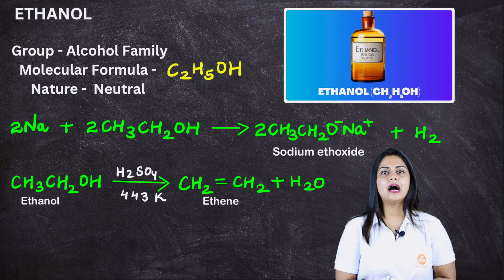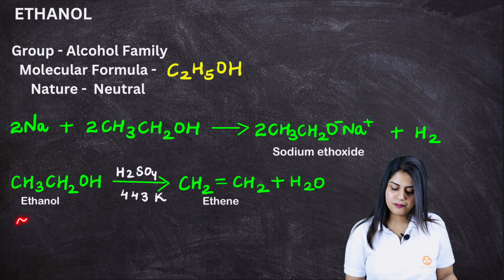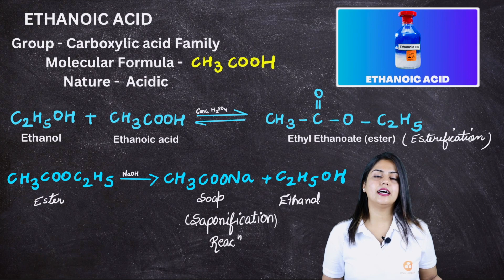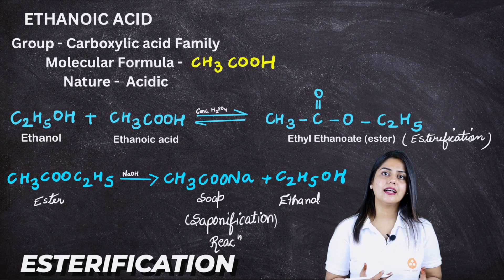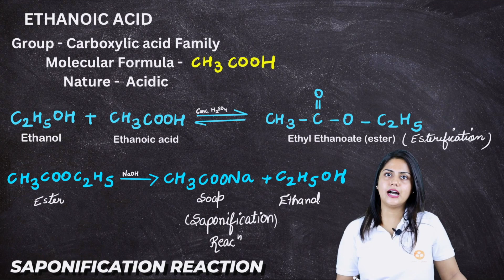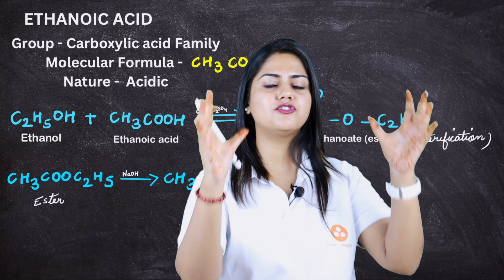Carbon and its compounds - Ethanol and Ethanoic Acid | CBSE Class 10 Chemistry Chapter 4 | NCERT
In this session, Sakina Ma’am will be covering the concepts of Carbon and Its Compounds CBSE Class 10 Chemistry Chapter 4 - Ethanol and Ethanoic Acid based on NCERT.

✔️ Class: 10th
✔️ Subject: Science - Chemistry
✔️ Chapter: Carbon and Its Compounds (Chapter 4)
 ✔️ Topic Name: Carbon and its compounds - Ethanol and Ethanoic Acid | CBSE Class 10 Chemistry Chapter 4 | NCERT
📌 Topics Covered in this Video (By Sakina Ma’am): Carbon and Its Compounds Class 10 Chapter
Chemical Properties of Ethanol and Ethanoic Acid
Why Study from Simplifying Exams?
Simplifying Exams is an online educational platform to help students ace their board exams. We offer the highest quality free full study material based on the latest CBSE/NCERT curriculum so that students can easily understand each topic, learn, and score good marks in all the tests throughout their academic session.